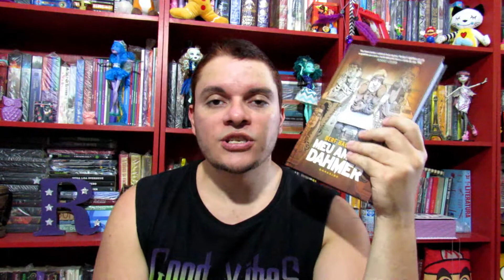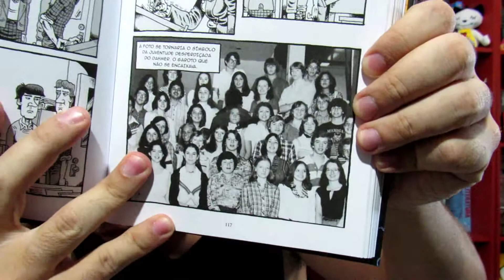Meu amigo Dahmer | #147 Li e curti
O início do mal?!

Siga o canal:
Instragram: @rodrigoeoslivros